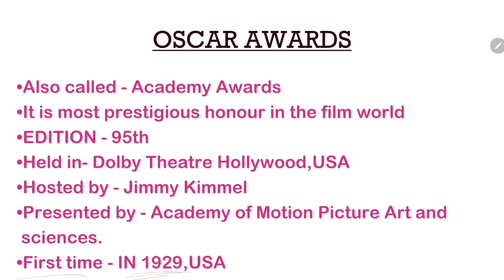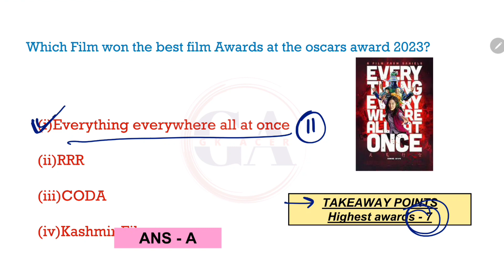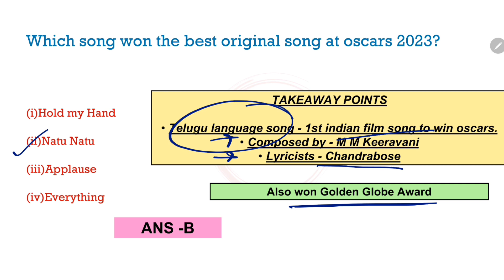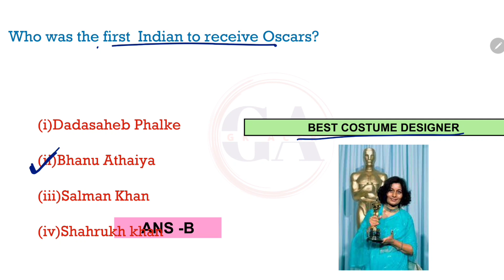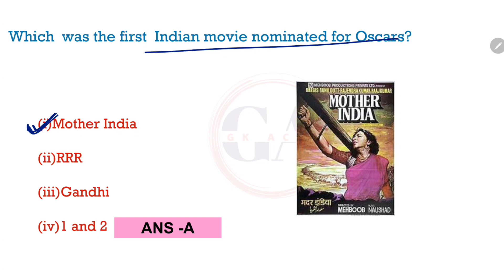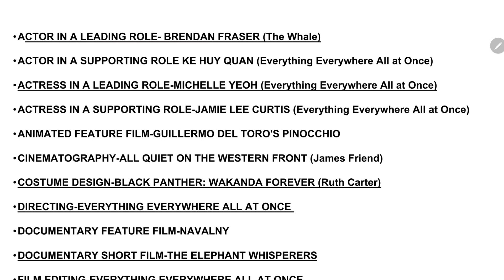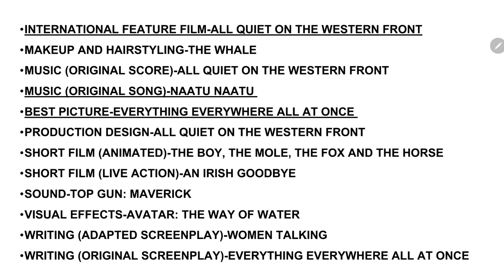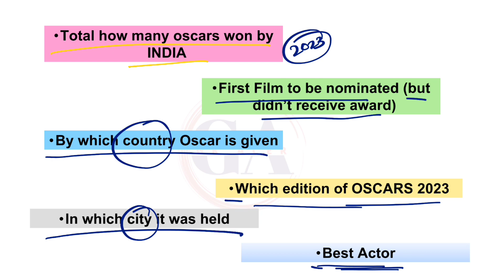Oscar Awards 2023 Winners | 95th Oscar Awards 2023 Quiz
Oscar Award 2023 Winners | 95th Oscar Award 2023  | Film awards Current affairs 2023
Oscar Awards 2023 |  oscar 2023 | Oscar Awards All Important Questions | SSC | PSC | Railway Exam | Full list of 2023 Oscar award | Oscar awards 2023 pdf | 95th Academy Awards |  India At Oscars | Naatu Naatu Wins Oscars | Elephant Whisper Wins Best Short Film | Oscar Awards 2023 Quiz |

oscar awards 2023,95th academy awards,oscar award important question,ऑस्‍कर अवॉर्ड 2023,oscar award,oscar awards quiz,current affairs 2023,